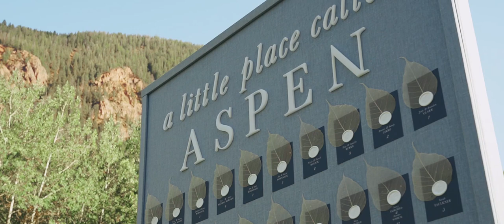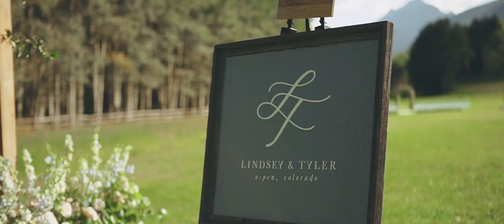Epic Aspen Wedding // T Lazy 7 Ranch // Lindsey & Tyler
MB018GBQIMGFA1O